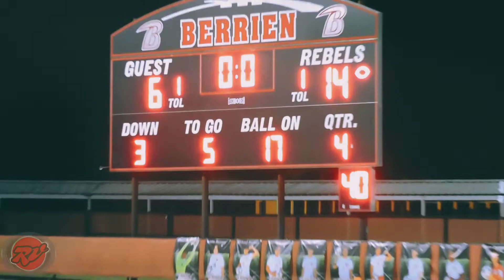Berrien County Spring Football Game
Berrien County Spring Football Game, South Georgia Football, Football